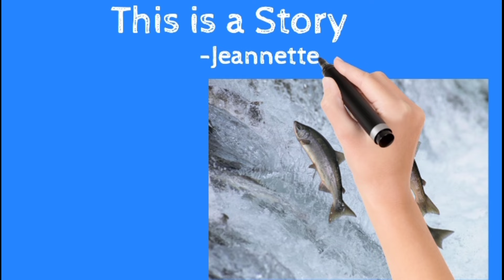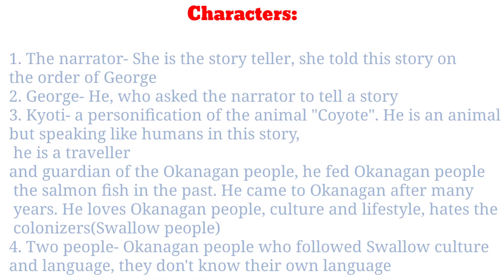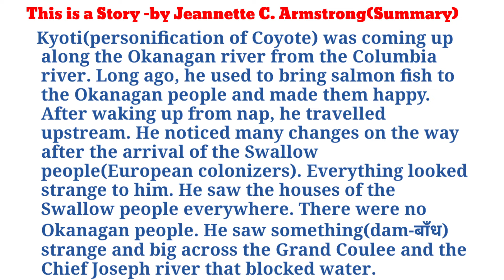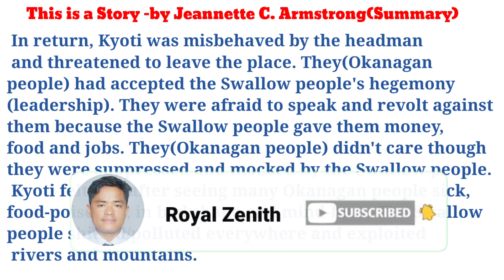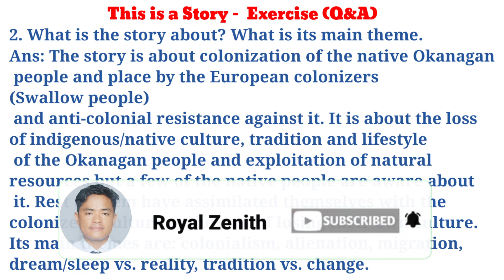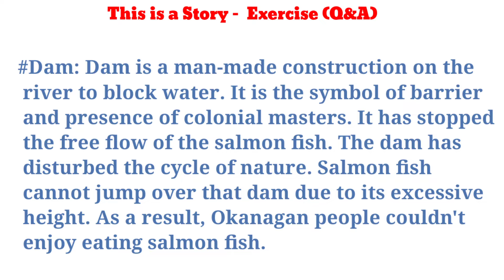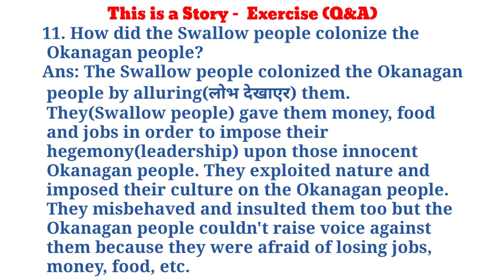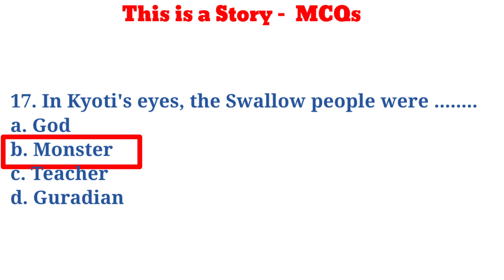This is a Story by Jeannette C. Armstrong| Summary, Q&A, MCQs|Class 12| Optional English|NEB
Class 12 | Optional English | Poetry Part
Poetry Section Important MCQs

Class 12 | Optional English | Fiction Part

4. Paul's Case by Willa Catger
11.Autobiography: A Self Recorded Fiction

Class 12 | Optional English | Non-Fiction Part
2. An Eastern Journey by Somerset Maugham
5. Man and Battle of Life by Siri Aurobindo
6. Not Nothing by Stephen Crave
7. How Lean Production Can Change the World by James P. Womack et al

Class 12 | Optional English | Drama Section